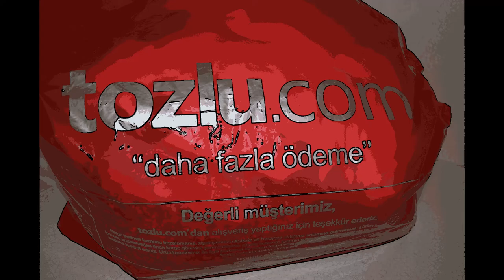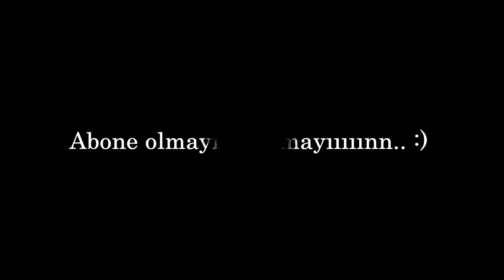ONLINEALIŞVERİŞ 3 | TOZLU.COM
Herkese yeniden merhabaaa..🌼
Umarım herkesin sağlığı yerindedir. Mağaza ve sitelerden yaptığım alışveriş deneyimlerimi ve ürünler hakkındaki gözlemlerimi sizlerle paylaşıyorum. Karantina günlerinde online alışverişten kendimi alamıyorum ve seriye yeni bir video ekledim. Bu video, daha önce paylaştığım Tozlu.com'un bu sefer de kıyafet teması ile yayındaa. Fiyatlar, renkler, alışveriş deneyimim, ürünlerin genel yapısı hakkında tüm düşüncelerimi aktarmaya çalıştım, eğer siteden alışveriş yapmayı düşünüyorsanız iki videoyu da mutlaka izlemelisiniz, umarım yararım dokunur. :)
Dar kadraj alanından dolayı kıyafetleri rahatça yansıtamadım fakat aşağıya linklerini bırakıyorum, oradan inceleyebilirsiniz.

Ürün Linkleri
Etekler:

Instagram.com/@grist1905
Instagram.com/@elfylmzphotography